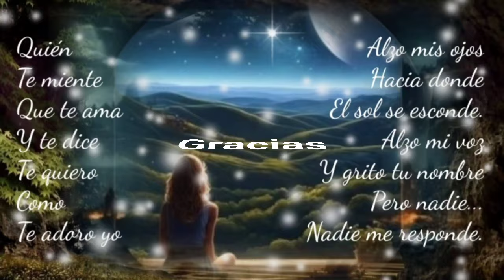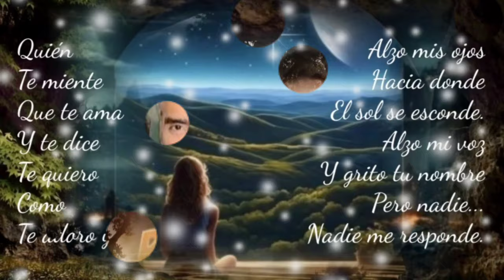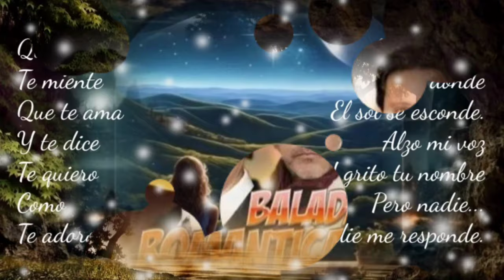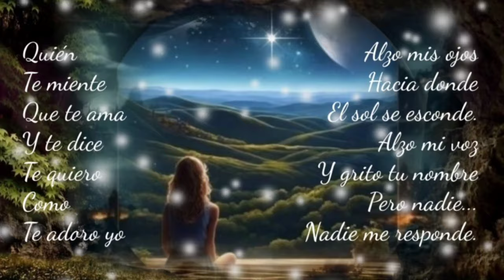ESCONDE AQUELLAS LÁGRIMAS EN TU TRISTE MIRAR QUE YO VOLVERÉ - DIEGO VERDAGUER (serge djbcmx)